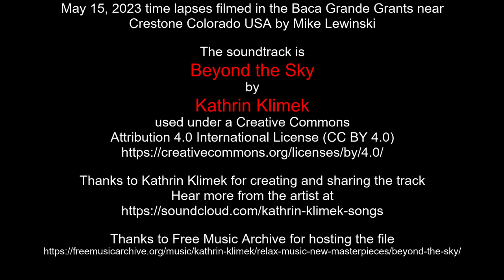May 15, 2023 time lapses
May 15, 2023 time lapses filmed in the Baca Grande Grants near Crestone Colorado USA by Mike Lewinski

Thanks to Kathrin Klimek for creating and sharing the track